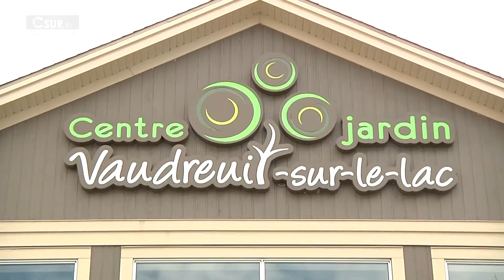EN BREF I CENTRE DU JARDIN VAUDREUIL-SUR-LE-LAC | 4 MAI 2020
Parlant de réouverture, notons que les pépinières ont repris du service il y a quelques jours. Nous en avons visitées quelques-unes afin de constater les mesures misent en place pour gérer la crise de la Covid-19 et ses impacts. Le propriétaire du Centre du jardin à Vaudreuil-sur-le-Lac se dit prêt pour la réouverture.